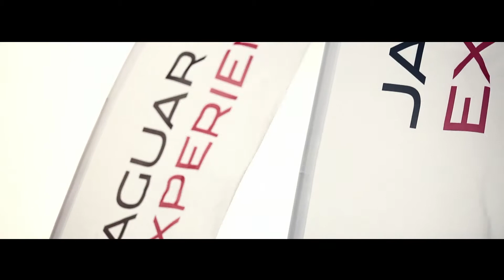Бойцовский Клуб Jaguar | 2012. 2 гонка. Репортаж.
Бойцовский Клуб Jaguar. 24 июня 2012 года. Автодром "Тушино". Репортаж со второго соревнования сезона.